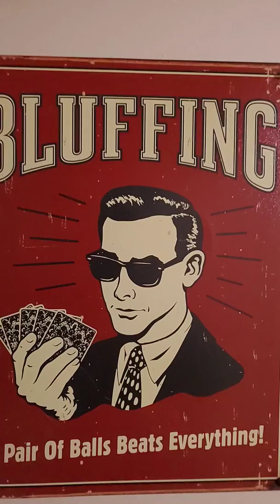Yugioh tcg banlist predictions July 2019!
Looking at the current game, trying to predict which way the Banlist will swing.